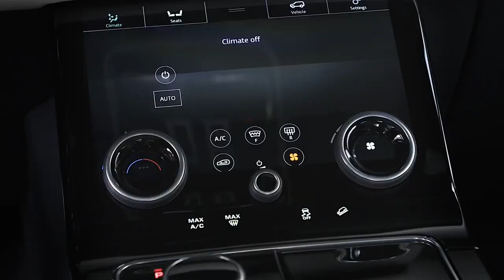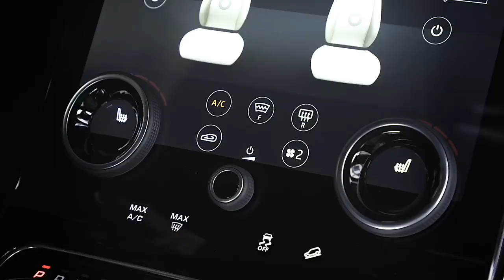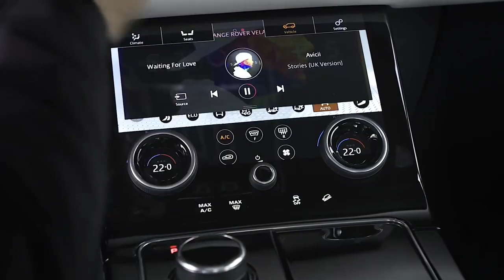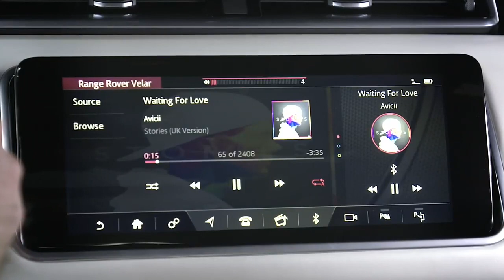★ 2018 Range Rover Velar - SUV OF THE YEAR ║ Car Crash Compilation